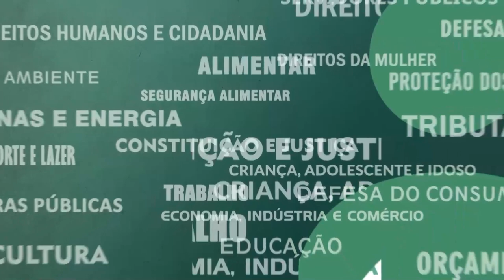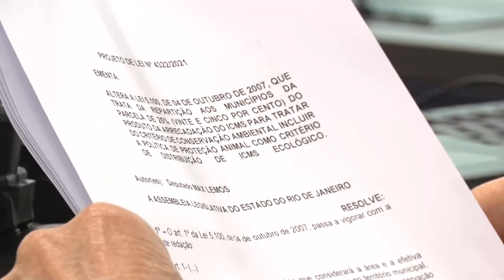Resumo Comissões - Com. Tributação - ICMS Verde